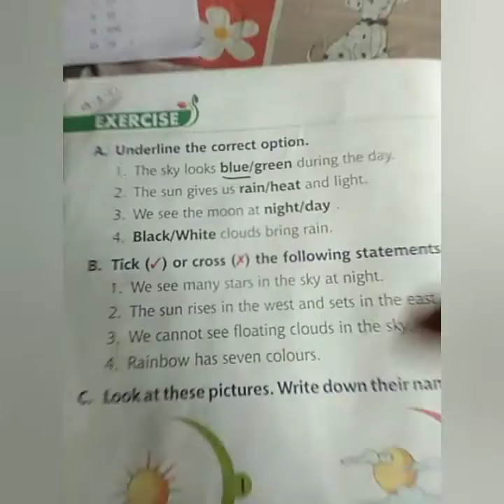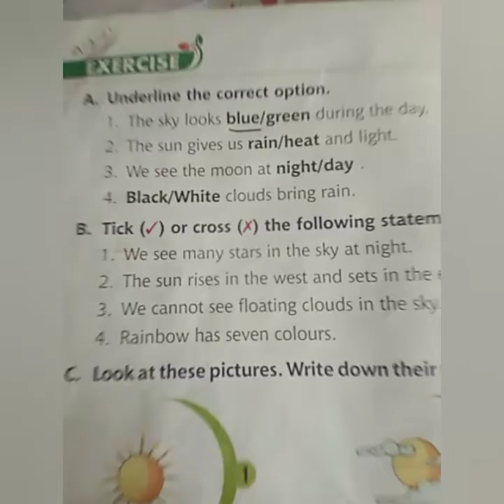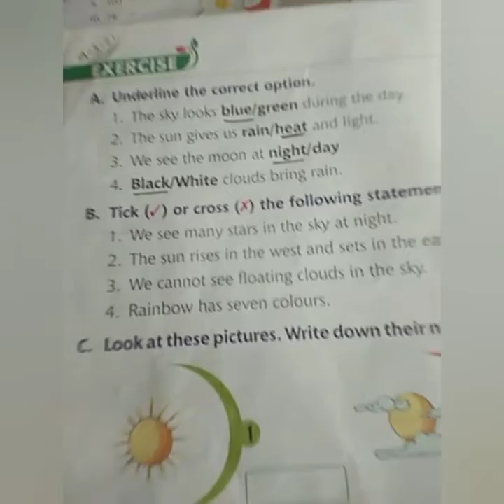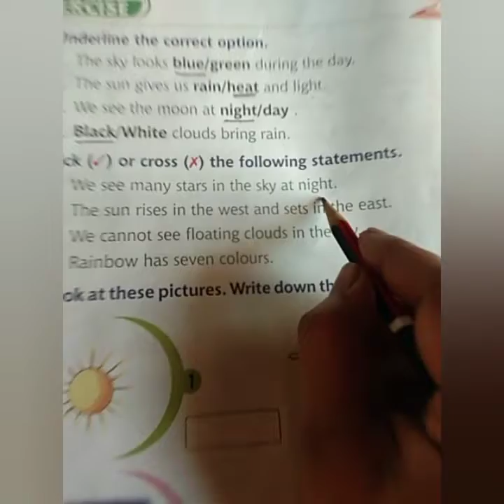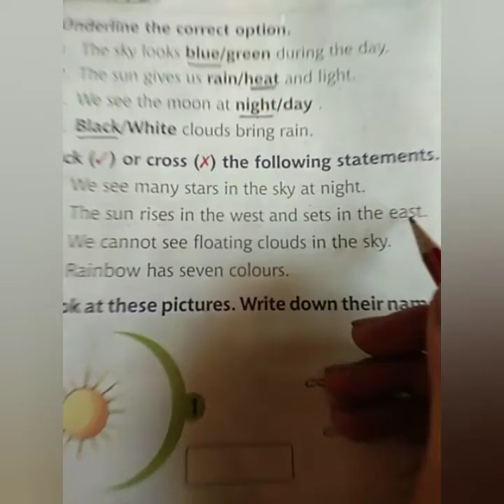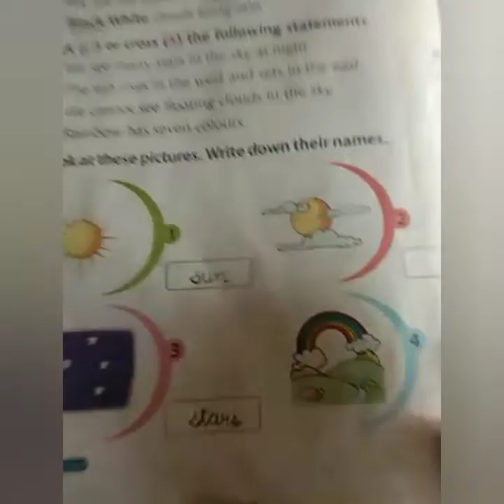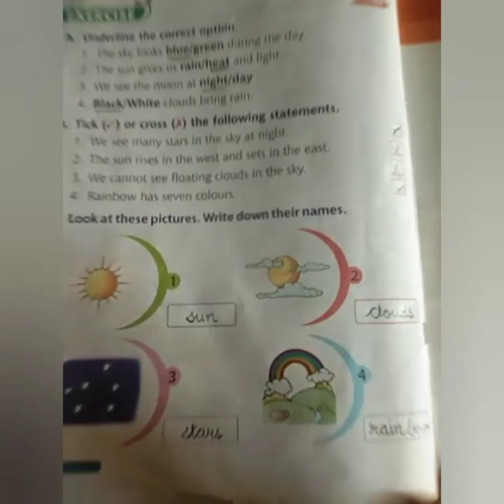Class Sr.kg ( E.V.S )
le.21 Exercise